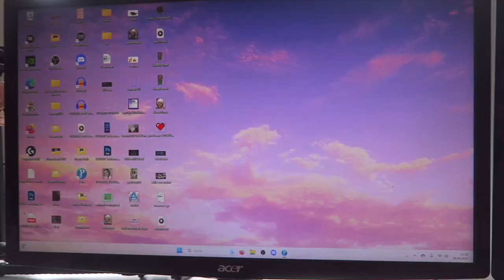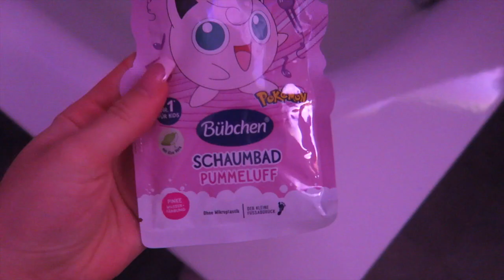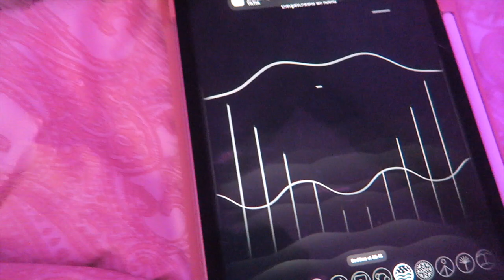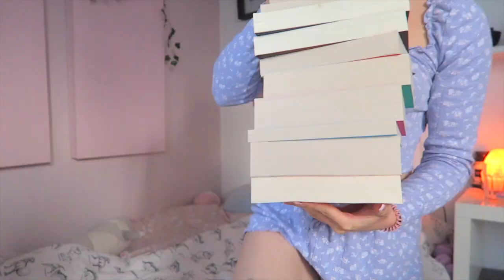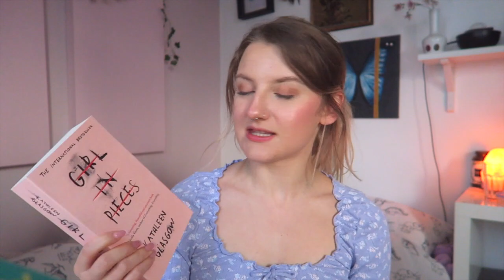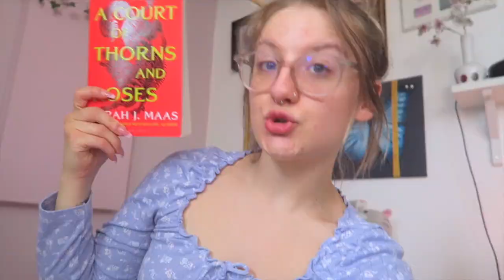‎♡₊˚ vlog 🦢・₊✧ | bücher haul, balance finden, im moment leben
nach hause kommen nach der gamescom & wieder in die routine und die balance finden war diese woche meine challenge.

time stamps:
00:00 urlaubtstag nach der gamescom
03:19 getting back to work
05:34 wieso wir unzufrieden sind
09:42 bücher haul
13:09 abend ausklingen lassen
13:55 das beste aus einem arbeitstag machen